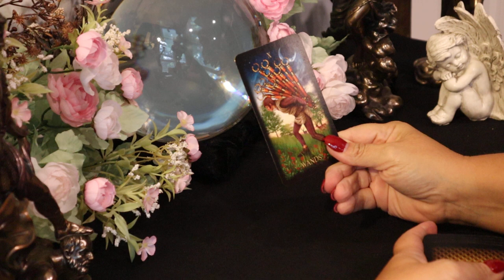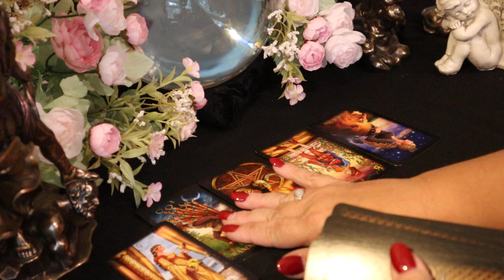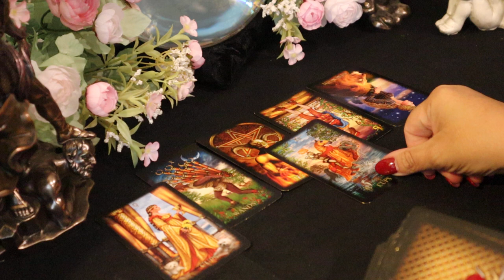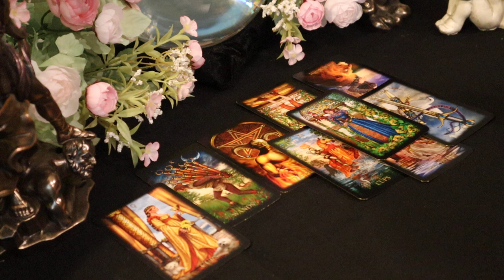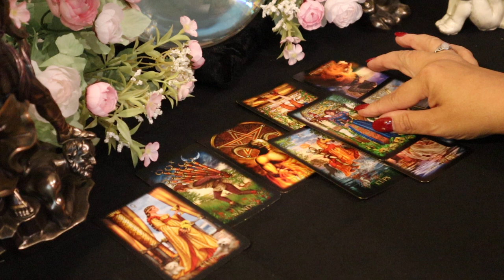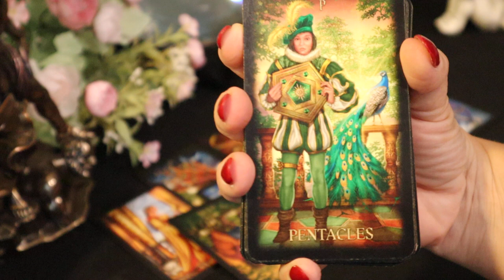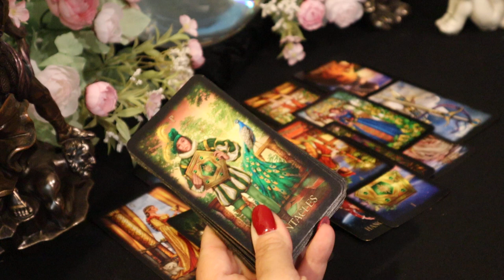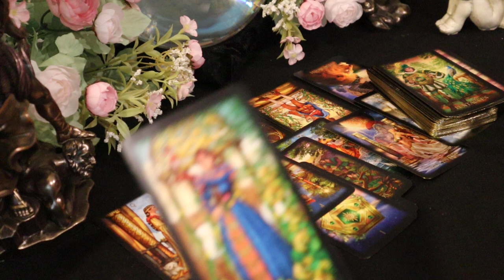The Daily Vibe...💙 An Offer, Invite or Gift You Didn't Expect is Coming...Daily Tarot Reading